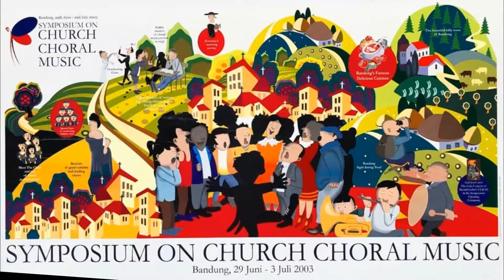03 Consolatio Choir 2nd SCCM 2003 Bandung Sanctus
🌎 2nd Symposium on Church Choral Music 2005 in Bandung 🌎
💡 Consolatio Choir USU MEDAN
✒️Auditorium USU
📆  Bandung, 29 May – 3 June 2005

Sanctus
for
2nd Symposium on Church Choral Music
Bandung, 2005

💲 GERATIS 💲 FREE 💲 TIDAK DIPUNGUT BIAYA 💲
🆓 Untuk semua kalangan

CREDIT :
1. Consolatio Choir USU MEDAN, 2005 Generation
2. Daud Kosasih

🎖 Benefit
🥎 pengetahuan yang bermanfaat
🏀 Menambah Informasi
⚽ Motivasi
🏉 Semangat
🎱 Bersosialisasi
⚾ Berjejaring dengan teman baru

Bukan Bilang Biasa (B3, BBBnya-ada tiga)
JIKA BERMANFAAT :